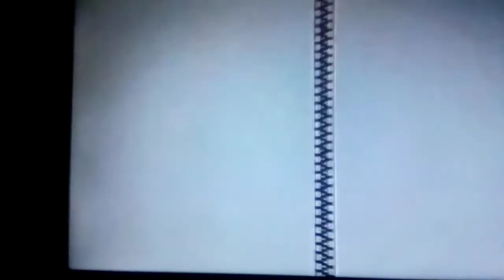كيك باتاوسكي اغنية بداية سبيستون على ديزني kick buttowski spacetoon on disney 🎵